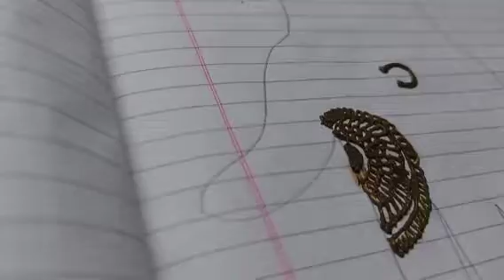Peacock design in palm